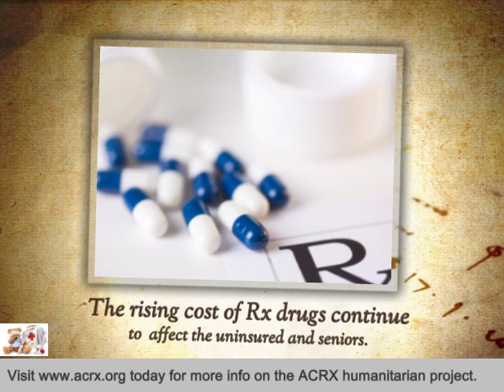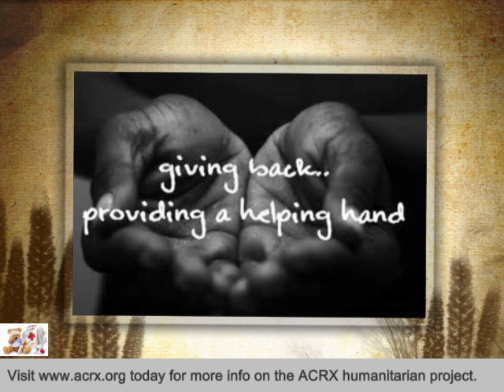Western Frontier Insurance Agency Receive Tribute & Medicine Coupons By Charles Myrick Of ACRX